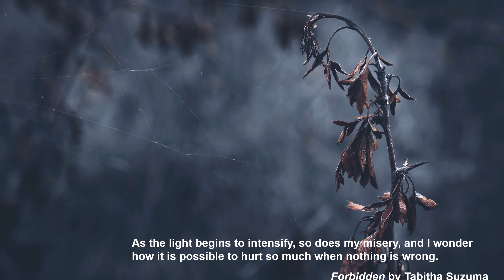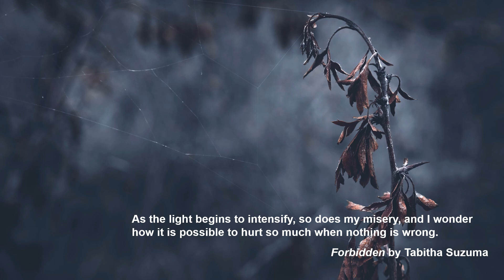Vincenzo Bellini: Bianca e Fernando - Sorgi, o padre - Mirella Freni - Renata Scotto - Leone Magiera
Vincenzo Bellini

Bianca e Fernando
Sorgi, o padre

Mirella Freni, Soprano
Renata Scotto, Soprano
National Philharmonic Orchestra
Leone Magiera

Walthamstow Assembly Hall, July 1978